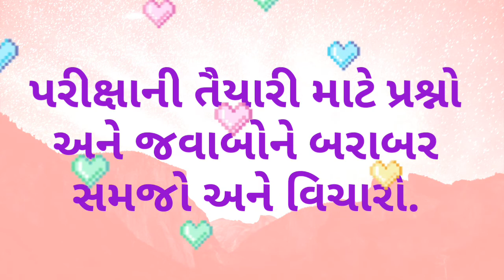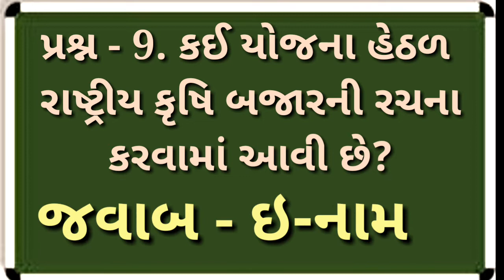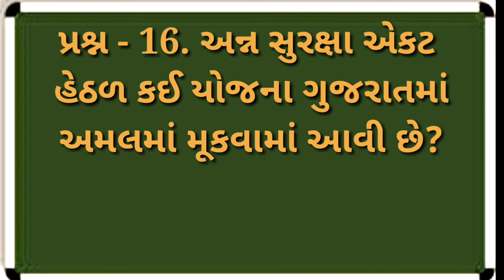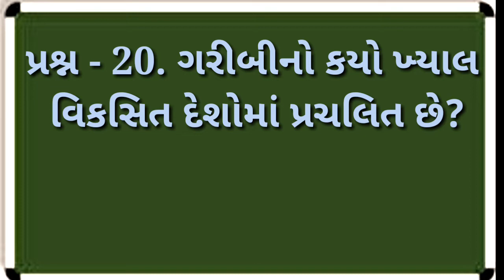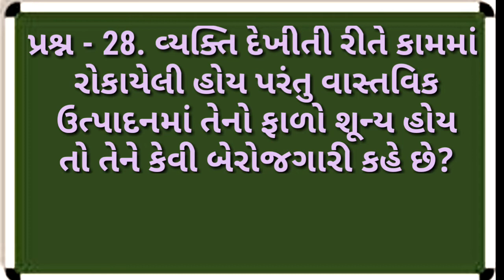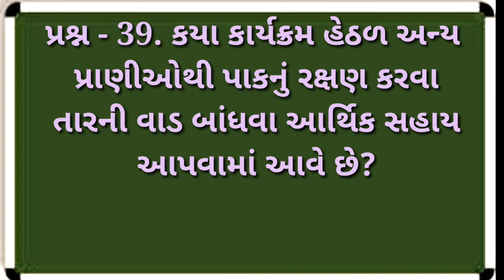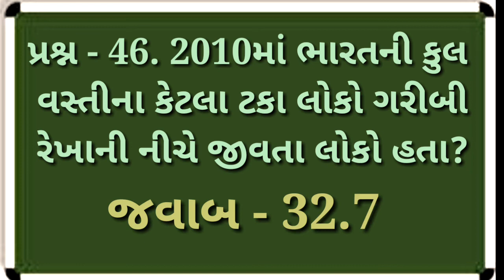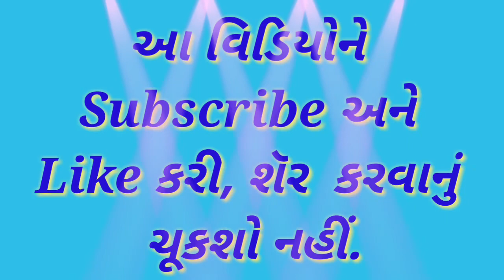Parixalaxi Prashno Chapter -17, | Samajik Vigyan,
Parixalaxi Prashno Chapter -17, | smart india, | suresh dhoriya, | smart india suresh, | samajik vigyan, | social science, | Aa video ma chapter 17 na parixalaxi prashno apva ma avel che, | you tube, | Education, | short note, | Best videos of social science, | samajik vigyan chapter, | Best Lesson of std.10, 9, | Thank for watch,